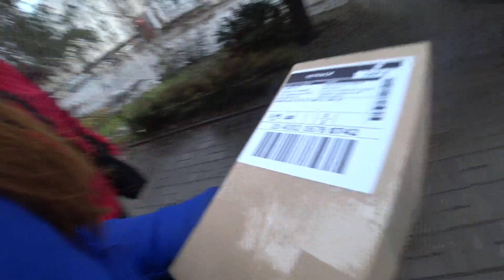Миша не вписался в поворот. Мой вечер